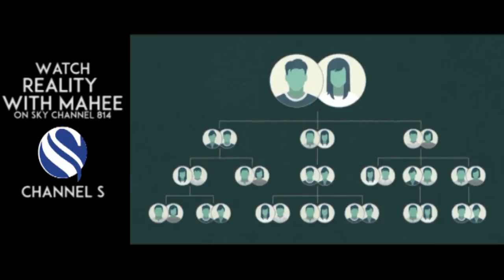Reality with Mahee | Joint Family: Importance and Reality | 07-09-2017